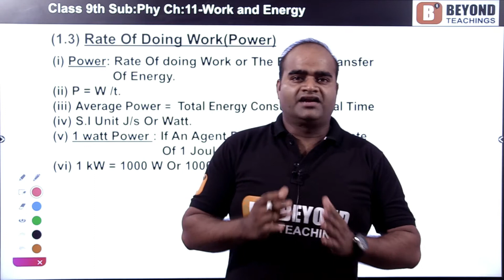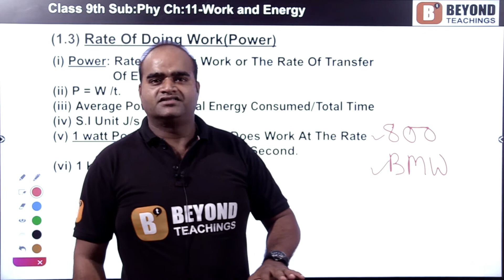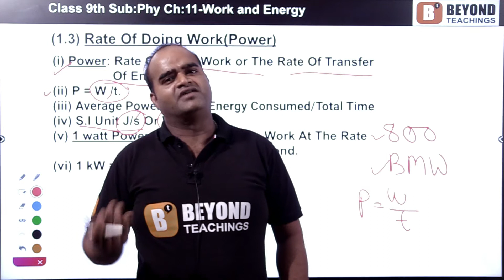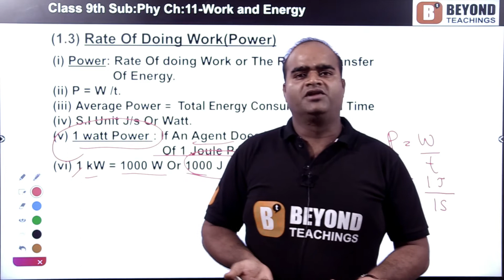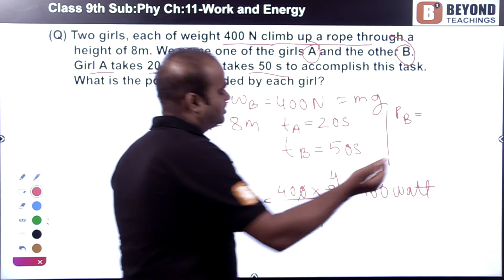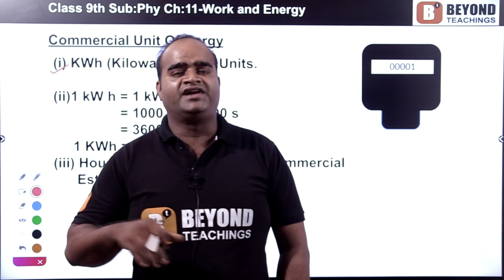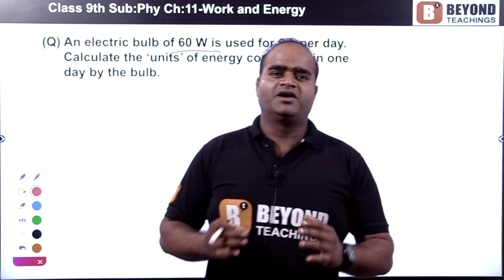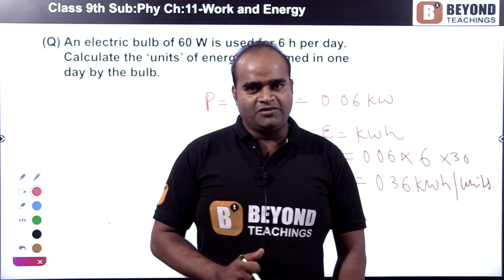Class 9th Work And Energy Part 3 Physics